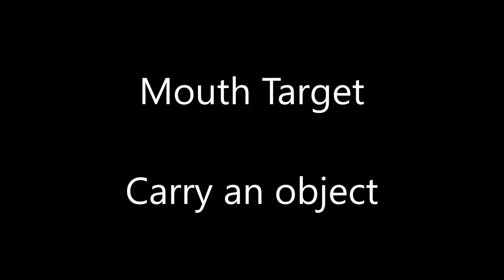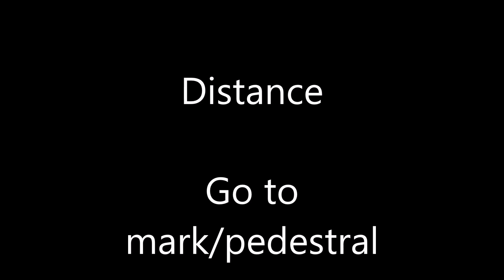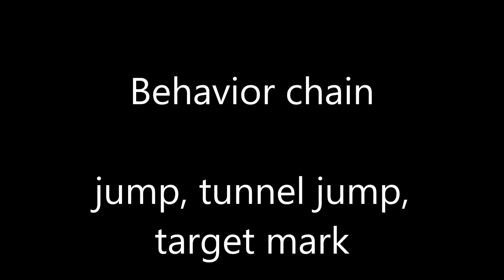Planned winner from izzys footsteps "kenai" trick dog champion